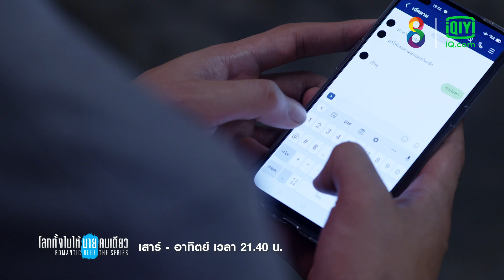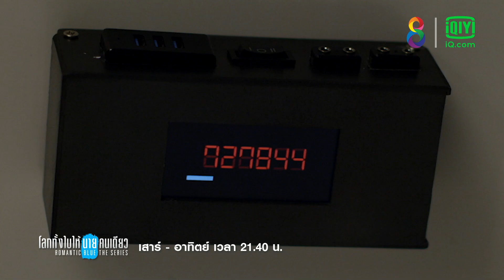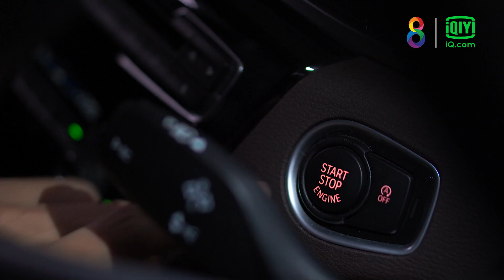เดี๋ยวพี่จะพาไปติว | HIGHLIGHT โลกทั้งใบให้นายคนเดียวเดอะซีรีส์ EP.3 | ช่อง8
เดี๋ยวพี่จะพาไปติว

ออกอากาศทุกวันเสาร์ - อาทิตย์ เวลา 21.40 น. ทาง

และดูออนไลน์พร้อมกันทั่วโลก บนแอปพลิเคชั่น iQIYI (อ้ายฉีอี้) / เว็บไซต์